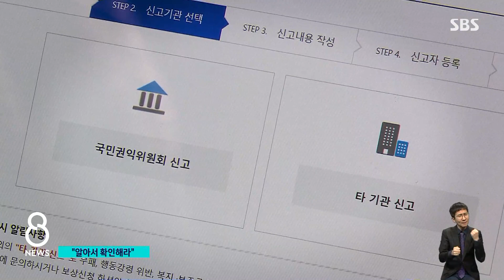당사자 아니라 알기 힘든데…"소송 끝나면 보상금" / SBS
공익신고 보상금은 이의 제기 법적 절차가 끝나고 2년 안에 신청할 수 있습니다. 하지만 신고자는 이것이 언제인지 알기 어렵습니다. 투명한 세상을 바란다는 공익신고자보호법, 그 안에 불투명한 부분은 없는지 따져봤습니다.
이어서, 홍승연 기자입니다.